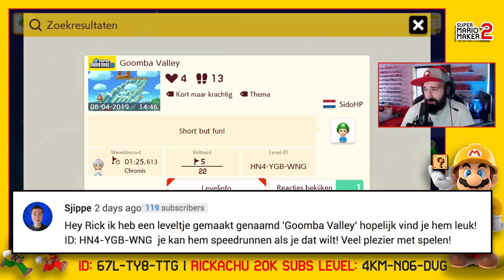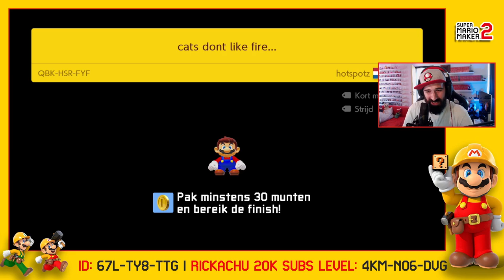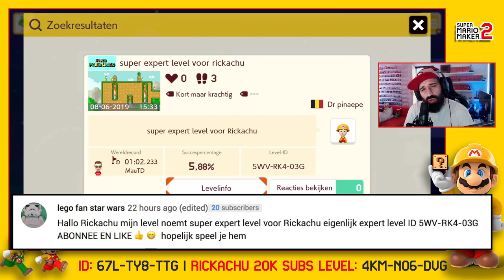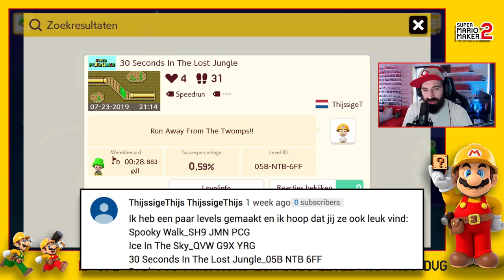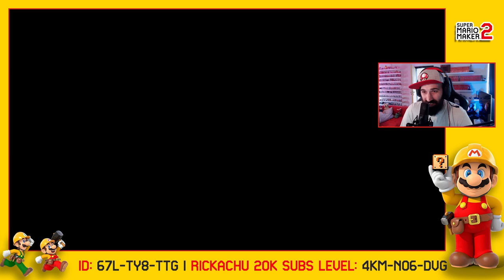LEVELS VAN KIJKERS #5 | Super Mario Maker 2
In deze vijfde aflevering van Levels van Kijkers van Super Mario Maker 2 speel ik jullie levels! Hoe tof is dat? Wil je dat ik ook jouw level speel? Blijf dan je Mario Maker level codes in de reacties plaatsen! HYPE!

ADRES FANMAIL:

RICKACHU
Gravin Juliana van Stolberglaan 31
Box C1500
2263AB Leidschendam
Nederland